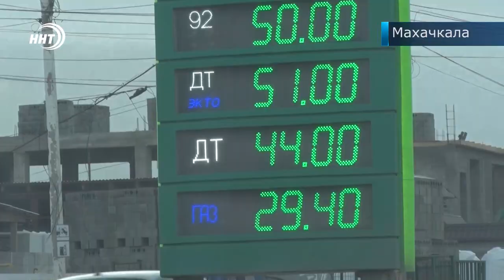В Дагестане снизились цены на газ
За последние 3 недели цена на газ снизилась с 33 до 29—30 рублей за литр. Об этом сообщили в Минэнерго Дагестана.

По мнению специалистов ведомства, это говорит о постепенной стабилизации биржевых цен на газомоторное топливо. Кроме того, по результатам совещания, проведённого в УФАС по Дагестану с представителями автозаправочной отрасли республики, владельцам АЗС даны рекомендации об установлении экономически обоснованных цен.

Теперь им необходимо представить перечень соответствующих документов, обосновывающих формирование отпускной розничной цены на автозаправочных комплексах республики. Работа в данном направлении находится на особом контроле Министерства энергетики региона.